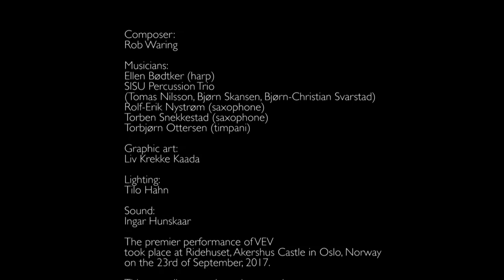VEV - excerpts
Excerpts from a live performance in 2017.

Composer: Rob Waring

Musicians:
Ellen Bødtker (harp)
SISU Percussion Trio (Tomas Nilsson, Bjørn Skansen, Bjørn-Christian Svarstad)
Rolf-Erik Nystrøm (saxophone)
Torben Snekkestad (saxophone)
Torbjørn Ottersen (timpani)

Graphic art: Liv Krekke Kaada

Lighting: Tilo Hahn

Sound: Ingar Hunskaar